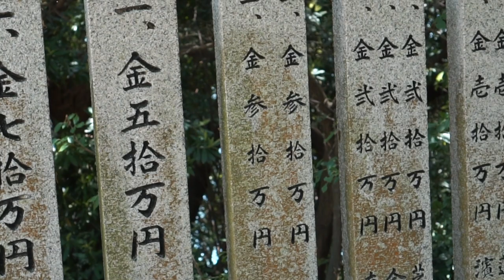Setouchi Triennale 2019 Island on the Rocks and Site Specific Art.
Manifesto by MAIELIE,Khonkaen:report & review